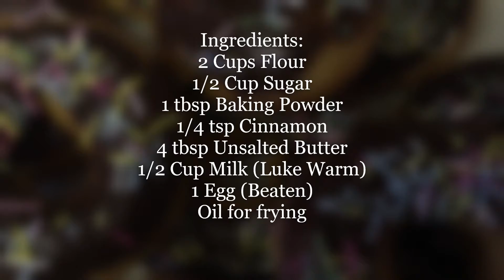How to make Doughnuts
Full Ingredients List:
2 Cups Flour
1/2 Cup Sugar
1 tbsp Baking Powder
1/4 tsp Cinnamon
4 tbsp Unsalted Butter
1/2 Cup Milk (Luke Warm)
1 Egg (Beaten)

For Toppings/Coatings:
1 tbsp Cinnamon
4 tbsp Icing Sugar
Melted Dark Chocolate/Milk Chocolate
Sprinkles